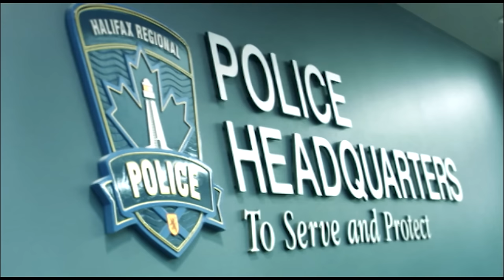72 HOURS: TRUE CRIME | Season 1: Episodes 11-15 | Crime Investigation Series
True-life crime investigations, unraveling the last 3-days of a victim's life, in an effort to find vital clues, which lead up to the cause - as well as - the crime, itself

S01 E15 · Secret Life
S01 E14 · Hostage
S01 E13 · Hate Crime
S01 E12 · Danger in the Woods
S01 E11 · The Saint
SUPPORT US!

**This Series is under a non-exclusive license from Vision Films